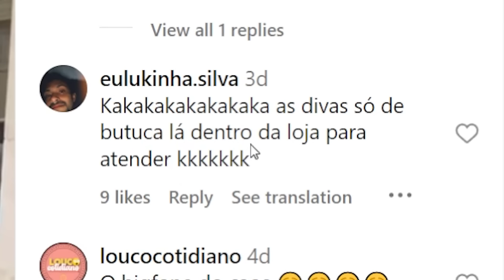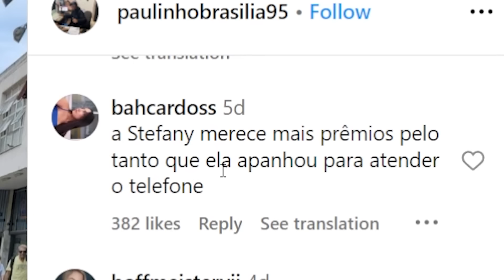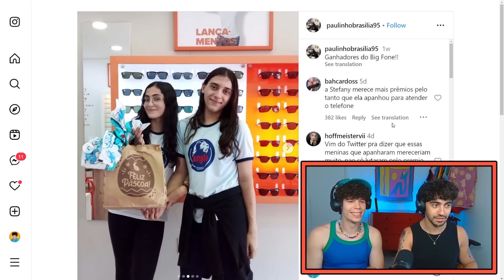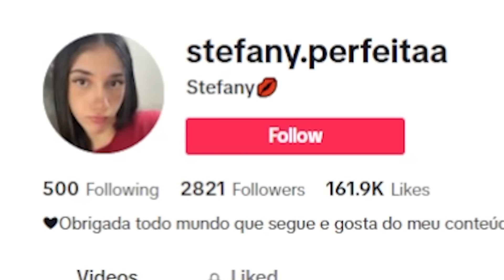promoção de rádio acaba em confusão! 🔥 idosa vs estudantes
e você? pra qual lado tá torcendo?